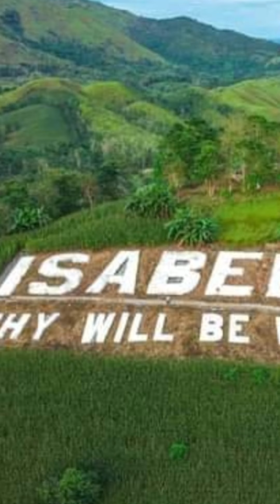AMAZING SIMPLE HAPPY LIFE IN THE PROVINCE / PROUD ILOCANO